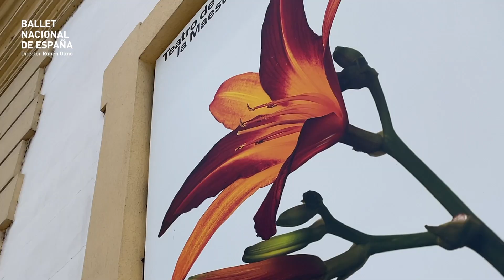RESUMEN GIRA SEVILLA. CENTENARIO ANTONIO RUIZ SOLER. Ballet Nacional de España.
Con el estreno del programa 'Centenario Antonio Ruiz Soler' en el Teatro de la Maestranza de Sevilla recordamos a uno de los bailarines y coreógrafos que más han marcado la evolución de la danza española en el siglo XX en el año de su centenario, labor por la que el Ayuntamiento nos concedió el premio Giraldillo Ciudad de Sevilla de la Bienal de Flamenco, el máximo galardón flamenco de la ciudad. ¡Gracias, Sevilla!

Vito de gracia  (Antonio Ruiz Soler)

Estampas flamencas: Martinete, Zorongo, Taranto, Caracoles (Rubén Olmo y Miguel Ángel Corbacho)

Fantasía galaica (Antonio Ruiz Soler)

Vídeo: Jesús Ávila (Departamento Audiovisuales BNE).